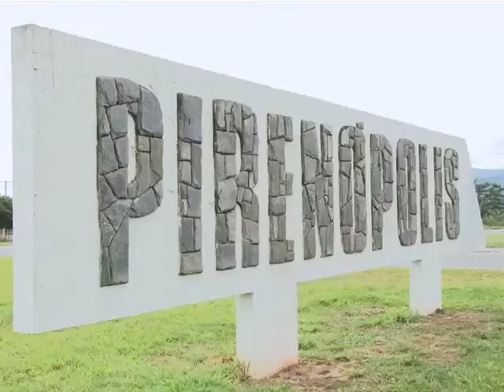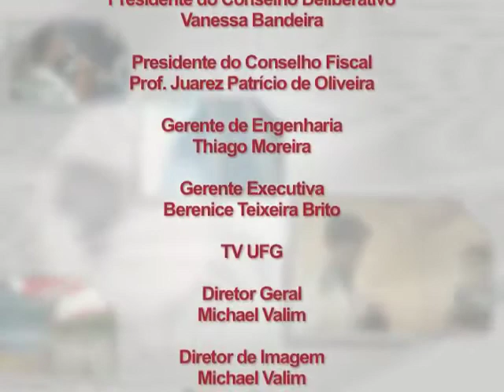Conexões 2014 - Turismo em Goiás - Completo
Conexões - 3ª temporada / Data de exibição: 01/03/14
Tema: Turismo em Goiás / Convidados: Regina Jordão e Leonardo Ravaglia, respectivamente coordenadora e professor da área de Turismo e Hospitalidade -- Câmpus Goiânia do Instituto Federal de Goiás (IFG)  / Apresentação: Kamyla Maia